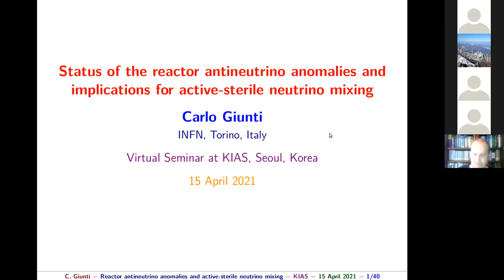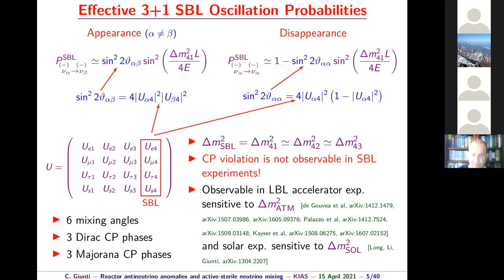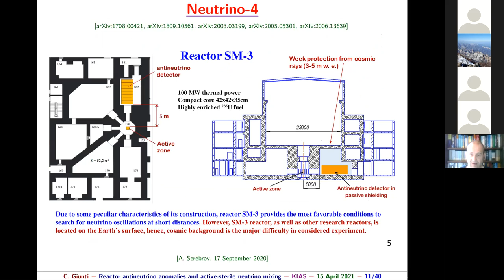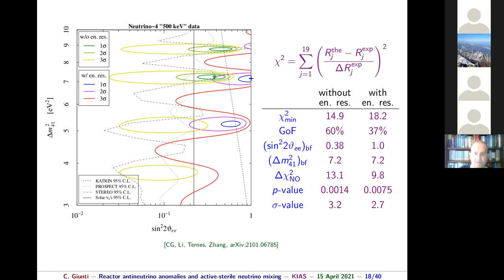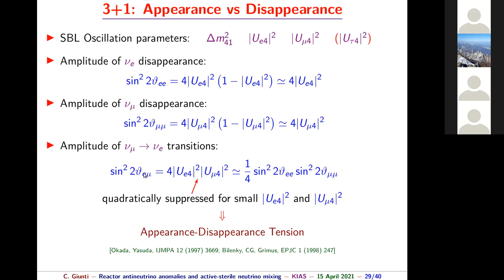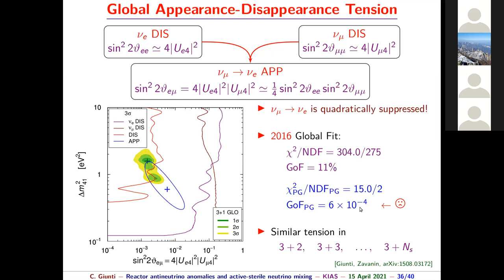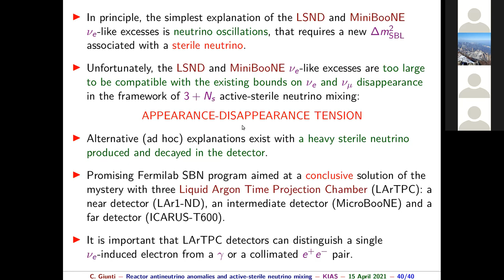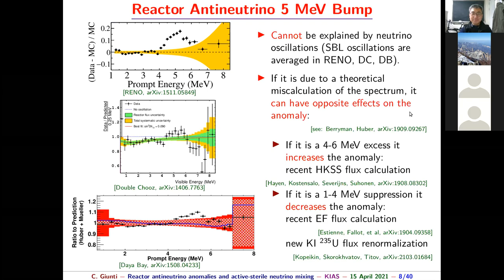Reactor antineutrino anomalies and implications for active-sterile neutrino mixing (Carlo Giunti)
Title: Status of the reactor antineutrino anomalies and implications for active-sterile neutrino mixing

Speaker: Carlo Giunti (INFN Torino & Università di Torino)

Date: Thursday 15 April 2021　17:00–18:30 KST

Abstract: In this talk I discuss the current status of the reactor antineutrino anomaly, that is a deficit of electron antineutrino events observed in many short-baseline neutrino oscillation experiments with respect to the Huber-Muller theoretical prediction.  I discuss the global analysis of the data of reactor short-baseline neutrino oscillation experiments in the framework of active-sterile neutrino mixing.  I also discuss the statistical significance of the Neutrino-4 signal.